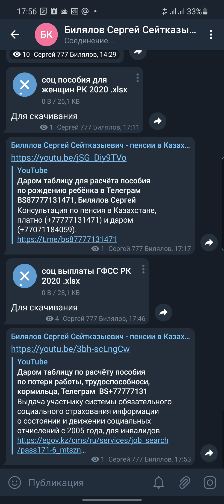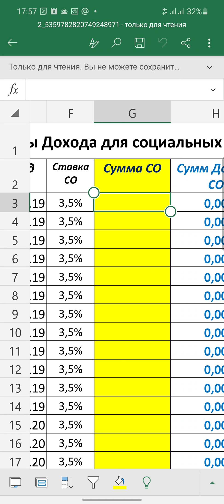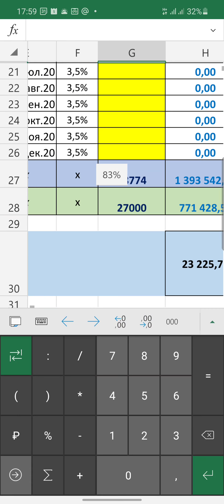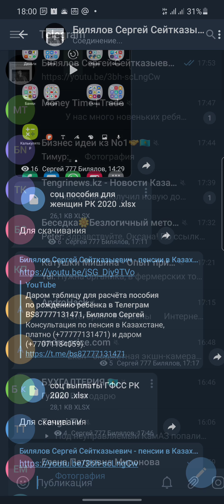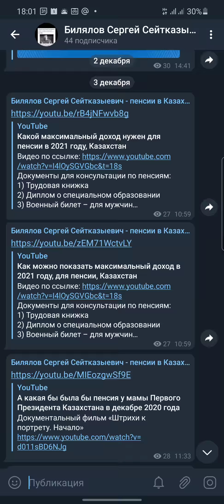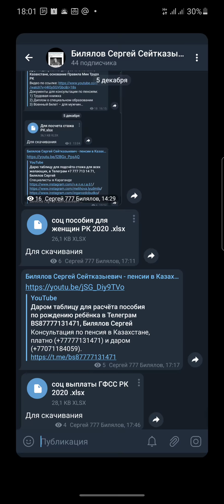Как пользоваться таблицами на телефоне, по выплатам из ГФСС, Телеграм BS87777131471, Билялов Сергей